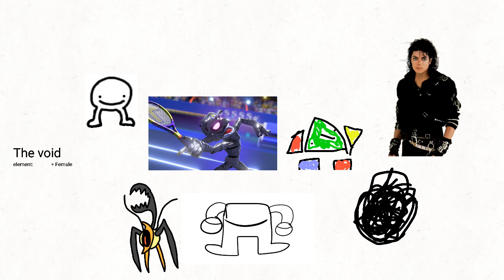Waluigi's Female Planetarium - Full Song (ft. your dad)